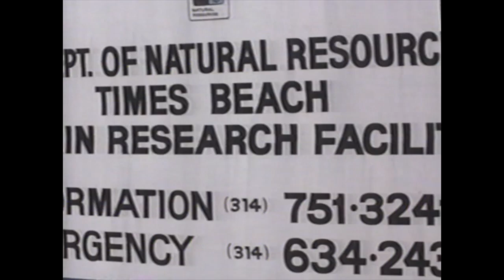Haunted by Ghost Town